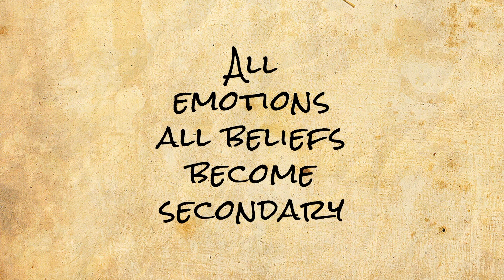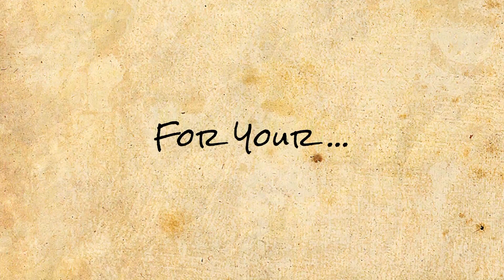Strangeworld - Emotion (1996) [Lyric Video]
English rock band Strangeworld released their album ‘Huh?’ in 1996, this year it turns 25!! 🎂

This lyric video is for the radio edit of  'Emotion', the album version was longer at 6.49 minutes.

The photoshoot contact sheet was from our session with legendary photographer David Steen!

Vocals - Marc Hockley
Guitars - Richard Passmore
Bass - Kylan Amos
Drums - Paul Swain

Mixed & Engineered by Jan Nemèc, Stuart Clarkson & Tommy Korge.
Band Photography - David Steen.
Album Photography / Artwork by Stephen Liddel & Didier Scohier.

Recorded in Celle, Germany in October 1994.
Released worldwide in the spring of 1996 by Mausoleum Records.